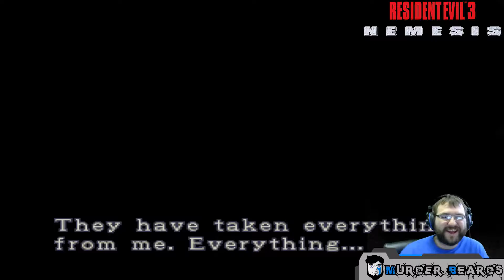Resident Evil 3: Nemesis Ep. 4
Panzerdemon of Murder Beards plays Resident Evil 3: Nemesis